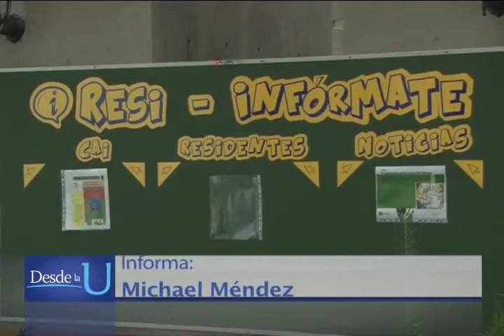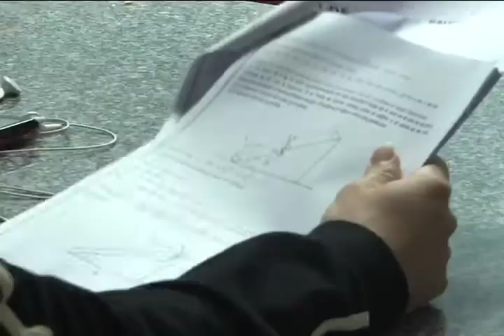Beca Alimentaria 10/07/2013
Ahora en los primeros días de julio, también se otorga la beca alimentaria para que los estudiantes terminen los exámenes y trabajos finales,  una ampliación del beneficio que para algunos beneficiarios es  insuficiente.